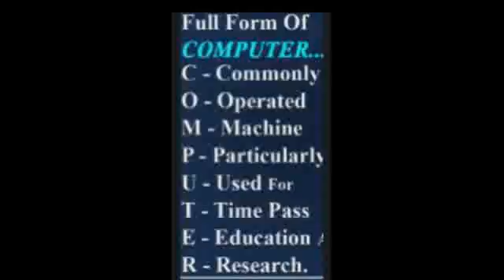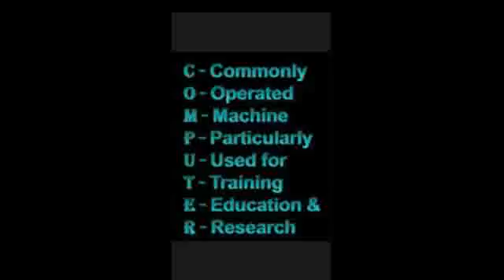full form of computer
In this video we know about the full form of computer in details with two languages English and Hindi.